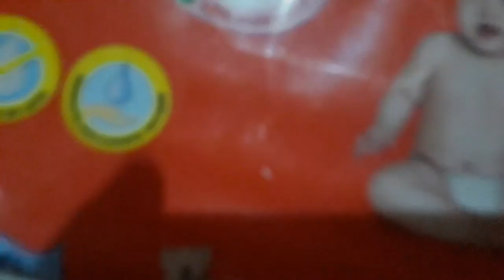A NENÉM GANHOU MUITA COISA 😍 || ROTINA PÓS ALMOÇO || UM POUCO DA NOSSA TARDE || IZABELA BERNARDO